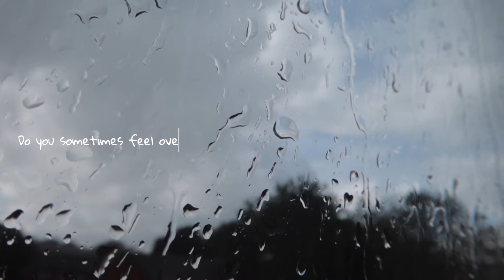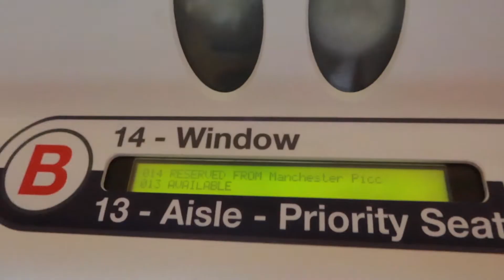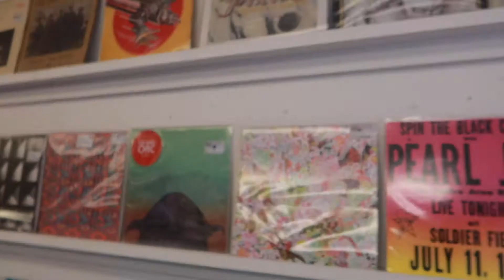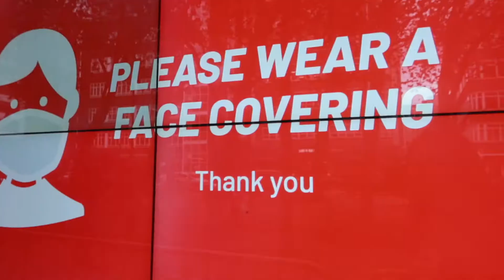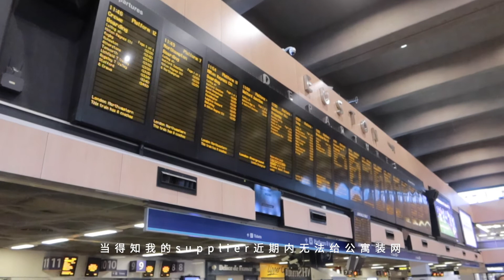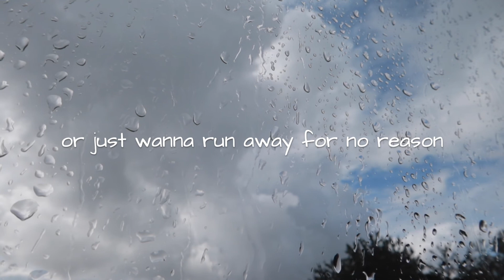[Eng Sub] Weekly Vlog: It’s okay to run away｜Oatmeal Muffin｜Dumplings｜逃跑也没关系不开心的时候歇一歇｜2020伦敦小插曲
This week, I went to London to get my keys for the new apartment that I rented. It was a weird journey as I’d always been excited to go to London except this time, I had a mixture of feeling lost and overwhelmed. Therefore, I grabbed the earliest chance possible and ran back home to my comfort zone. I know some people might judge themselves too hard when they are hesitating and not knowing what to do. However, I would like to use this video to let them know that you are not alone. Everyone may feel down sometimes. It’s okay to take a break and focus on yourself. Find your inner peace (cooking is always an effective meditation method for me). Make decisions when you are ready. There’s no need to rush into anything.

My next video will be a vlog of what I did the last week before going to school.

Hope you enjoy my ordinary days. Wish you all the best!

Oatmeal Muffin Ingredients:
750ml oats
125ml brown sugar
250ml milk
2 bananas
2 eggs
2 tsp baking powder
1-2 cups of chocolate & dried berries

Can use other fruits and nuts to replace the chocolate and dried berries. This is just a guideline, feel free to modify according to your preferences.

这一周，为了拿新租公寓的钥匙带着两箱行李去了趟伦敦。以往去伦敦我都是非常的欣喜雀跃，但奇怪的是这一次全部思绪都被对未知的恐惧、迷茫、担忧所占据着。在得知自己不需要在公寓等装网公司的时候，用了最快速度订了回曼城的火车票。我知道很多人可能会因太过迷茫等事情而沮丧或责怪自己。希望通过这个视频你们能知道自己不是一个人。很多人都会突然觉得难过泄气。不要压力太大，休息一下吧（对于我来说做饭就是一个非常有效的冥想方式）当你准备好了再采取行动也不迟。祝一切顺利！

近期忙碌于开学和各种其他事情，但我会尽量每周更新。下周的vlog是我开学前在曼城最后一周的生活。

希望大家喜欢我的日常生活。祝大家一切顺利，天天开心！

燕麦纸杯蛋糕的食材列表：
750ml燕麦
125ml红糖
250ml牛奶
2根香蕉
2个鸡蛋
2茶勺小苏打
1-2杯的巧克力/干浆果（也可用其他水果/干果代替）

【Equipment/设备】
Camera/相机: Canon G7x mark ⅲ
Software/软件: iMovie